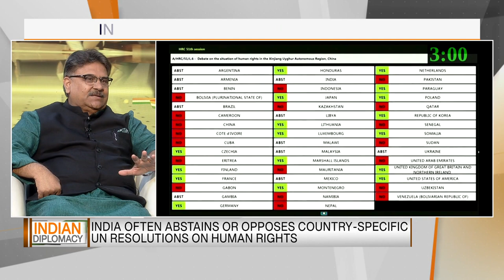Indian Diplomacy: India's Independent Foreign Policy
Analysis of India's voting pattern in the UN, the balance of values and interests in India's positions on global issues, and the international pressures India has faced while making its choices. Anchored by Dr.Sreeram Chaulia and featuring in-depth commentary by Ambassador Anil Trigunayat, plus views of top Indian policymakers.